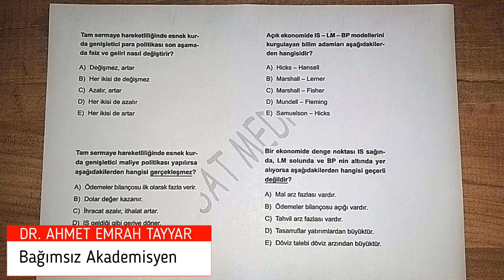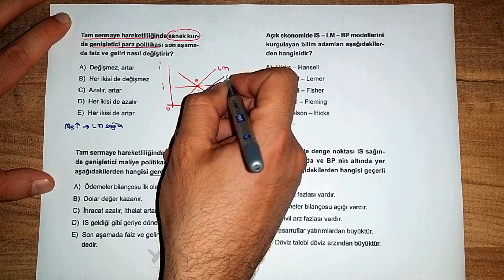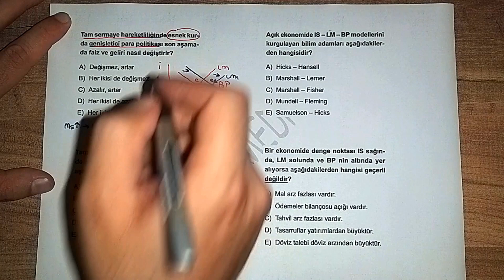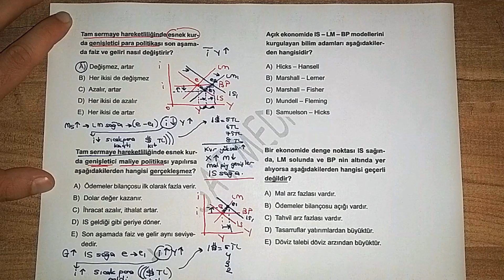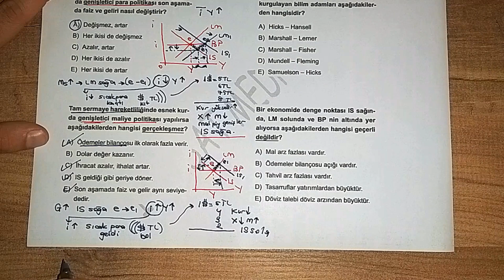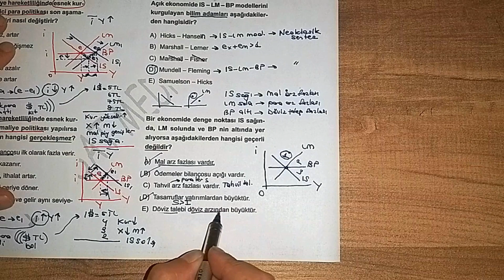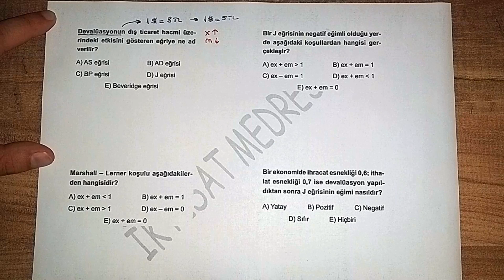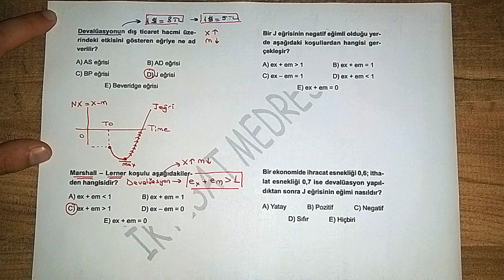37) IS - LM - BP MODELİ SORU ÇÖZÜMÜ - 3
Videomuzda IS-LM-BP modeliyle ilgili karışık soru çözümlerine yer verilmiştir. İyi seyirler.